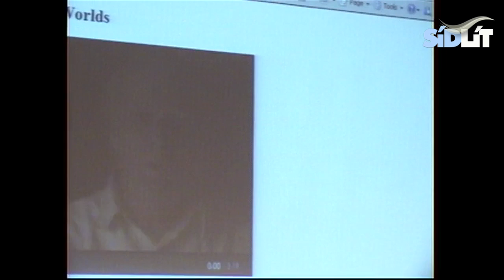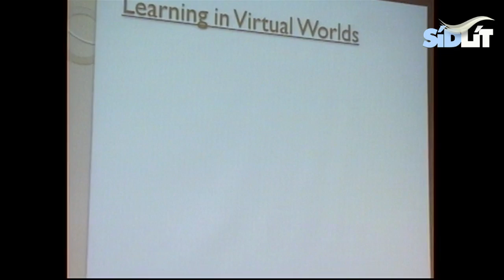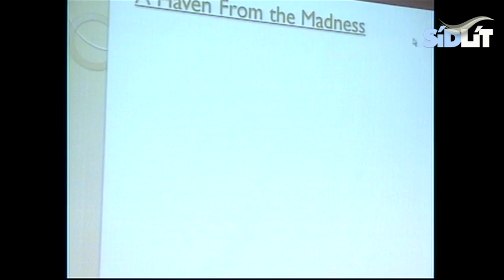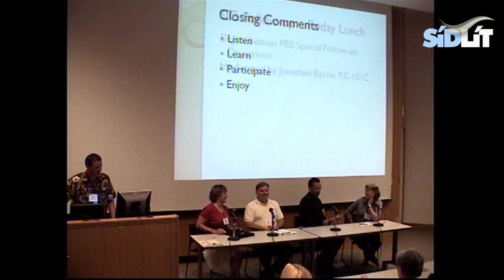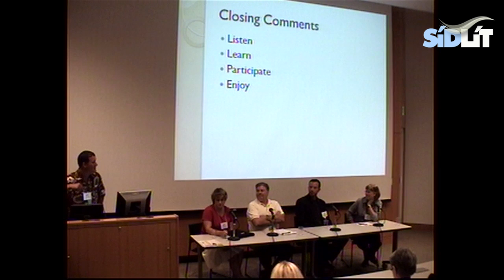SIDLIT presentation 1